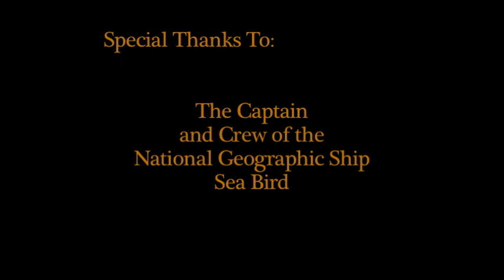J. Harlen Bretz and the Great Scablands Flood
This a a promotional video/mini documentary for the Institute for the Study of Earth and Man (ISEM) at Southern Methodist University. It's about J. Harlen Bretz, a geologist who discovered the cause for some unusual geological formations centered around the Columbia River in North America and his struggle to get his theories accepted.